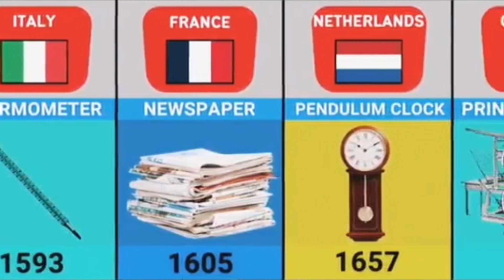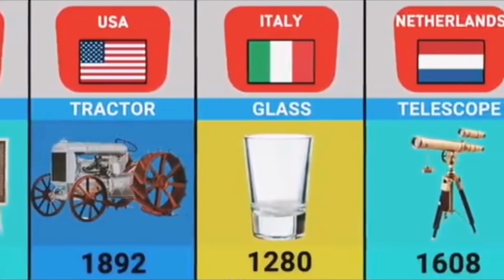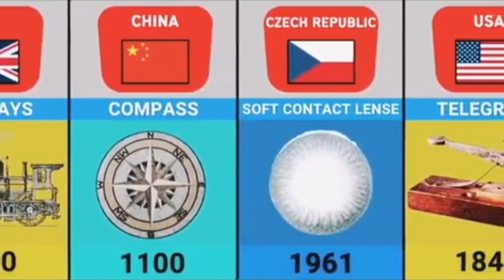Great invention of different countries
Great invention of different countries | Ajwa tv